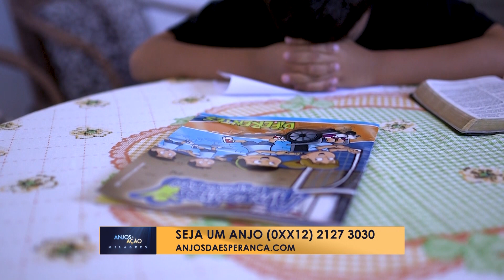Anjos em Ação Maratona - Bloco 2 (08/12)